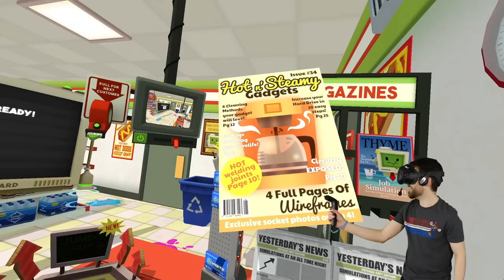LITTLE GIRLBOT STEALS 8 MILLION DOLLARS - Job Simulator VR #3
A humble convenience store clerk wins millions only to have it taken by a heartless robot.